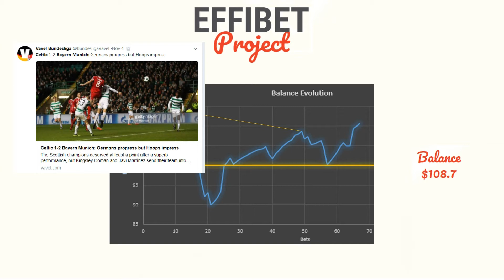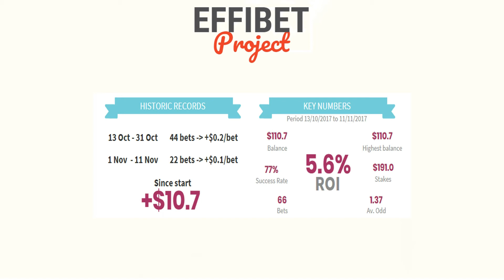Betting Vlog #2 : How to start with sport betting !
Details of my betting performance over the first month. All betting profits go to charity, the charity of the month is Movember !